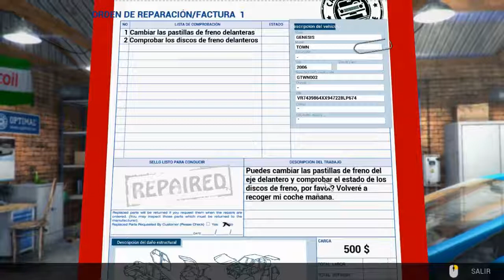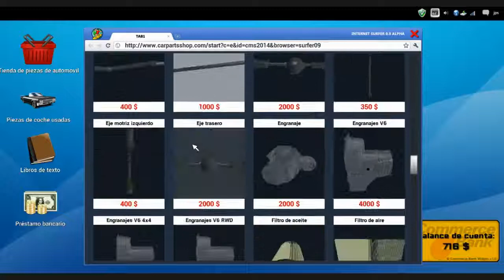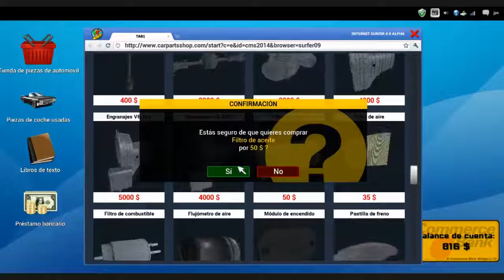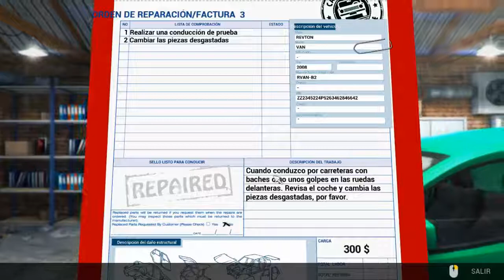Car Mechanic Simulator 2014, cap 1: Pedidos nº 1 y 2.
Bienvenidos gente al canal, los fines de semana vamos a aprovechar para descansar de tanto juego de acción para pasar un rato ameno aprendiendo cosas.

Si, por que con los videojuegos también se puede aprender y en este caso traigo el car mechanic simulator 2014. Dispongo del 2015 y es mucho más completo pero si queréis iros metiendo en la temática es mejor empezar por este que es más fácil.

No llegaremos a ser mecánicos profesionales pero este juego nos dará conocimientos para aprender de que piezas está formado un coche de verdad, detectar problemas y solventar los.

En el primer pedido vamos a aprender a cambiar unas pastillas de freno y a comprobar el estado de los discos.

En el segundo aprenderemos a cambiar el filtro de aire, de aceite y de combustible.